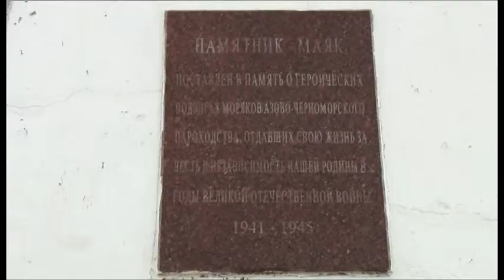История парохода «Фабрициус», который затонул во время Великой Отечественной войны на Большой Утрише